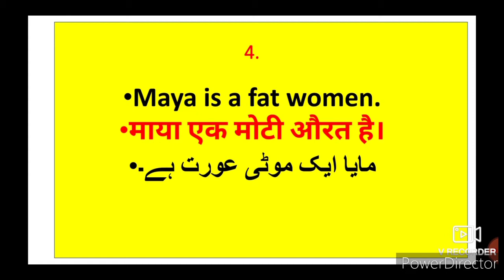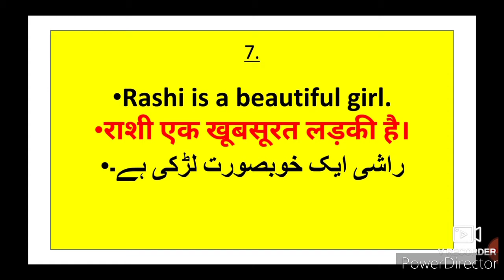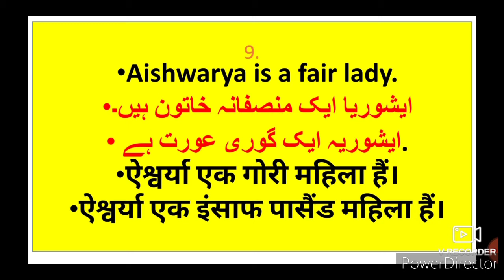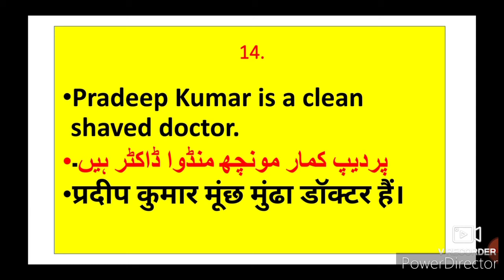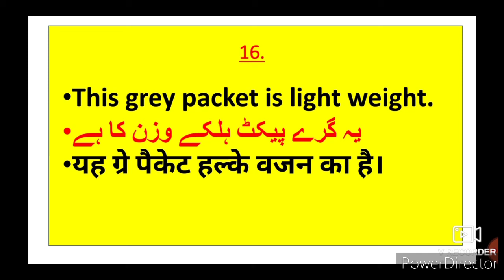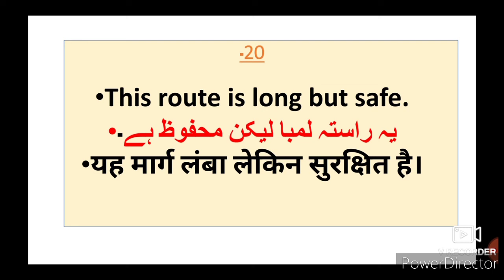English Spoken 20 daily استمال کے جُملے سیکھو اور بولو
English speaking lessons video gives you complete information about the 20 important Sentences of Daily Routine. This video helps students to understand learn more about the Sentences. This video is useful for students.
Urdu medium channel by sir Abdul sattar khan provide quality online education for students.
English Spoken  English speaking skills spoken English batch
English language learners study solution
English dictionary of biology chemistry and physics gives you complete information and explanation about the Poem Activities question answer chapter. Urdu Medium Channel by sir Abdul Sattar Khan provide quality education for students of urdu medium school xth class ixth class viiith class urdu Medium school . 12th URDU Medium URDU grammar toor New Syllabus English science dictionary URDU Medium viiith class